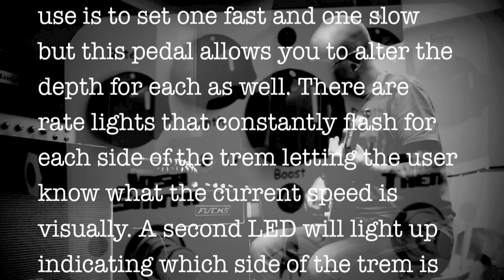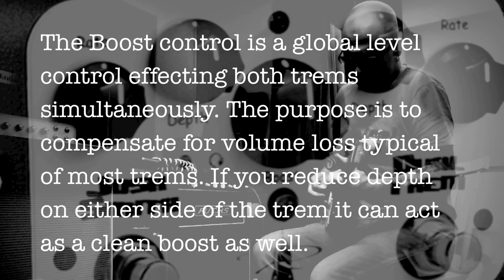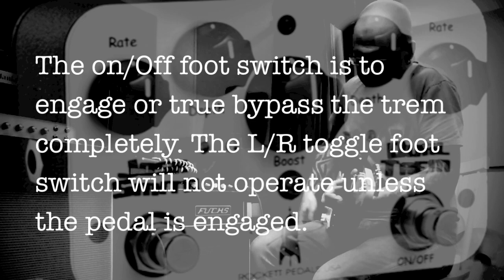Rockett Pedals Josh Smith Tremolo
Playing with Rockett Pedals Josh Smith Tremolo